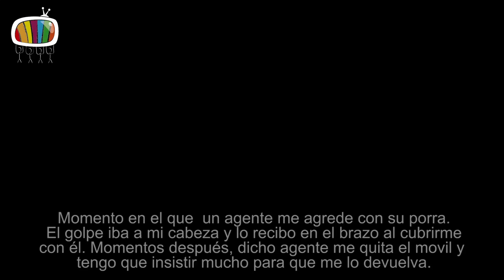Cargas policiales en Fiestas de la Paloma (16-8-13)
Autor: @IraultzaBilakae

Madrid, madrugada del 15 al 16 de agosto de 2013.
Fiestas de La Paloma en el Parque de las Vistillas, 5:00h.

Testimonio:
Nos encontrábamos en el Parque de las vistillas, unas 500 personas en total, como quien dice "tomándonos la penúltima" a ritmo de gembé y un par de guitarras  (en la zona donde no hay casetas ni escenario), cuando nos vimos sorprendidos por el gran despliegue policial que avanzaba hacia nosotros, todos ellos con el casco puesto y portando porra y escudo. Inmediatamente, sin aviso previo y sin mediar palabra de el porqué de tal actuación, comenzaron a cargar cotra toda persona que se quedara rezagada y no hubiera podido salir todavía de la plaza. En mi caso, tuve que saltar un muro de unos 3 metros de altura y, de no haber sido porque en cierto modo, tanto yo como varias personas de mi alrededor conseguimos apaciguar a los agentes, de haber sido por su conducta inicial me hubieran tirado sin ningún tipo de escrúpulos. La porra de dos agentes impacientes porque saltara el muro, me daban toquecitos en la espalda mientras yo no sabía como lanzarme sin pensar en que podía partirme la crisma en el intento. Conseguí bajar con la ayuda de personas que ya se encontraban abajo.
Más tarde tuvimos que continuar por la plza Gabriel Miró y a continuación por Calle Don Pedro, con más agresiones a ciudadanos que, cuyo único delito fue estar festejando el primer día de las Fiestas de La Paloma en un espacio público.
Cuando empecé a ser consciende de lo que mis ojos veían me coloqué mi acreditación de prensa de tomalatele.tv, telek y el SPM y comencé a grabar con mi móvil. Pude grabar algunas entre tantas de las agresiones que presencié y por ello fui agredida física y verbalmente, además de estar a punto de quedarme sin movil...
Habían personas que llevadas por la rabia o la inercia lanzaron botellas de cristal o cubos de basura a la calzada pero, la gran mayoría, eran personas que sólo querían salir de allí cuanto antes y olvidarse de la forma tan violenta en la que nos cortaron a todas la fiesta y la poca confianza que pudiéramos conservar en las fuerzas de seguridad del estado.

Zakiah Iraultza